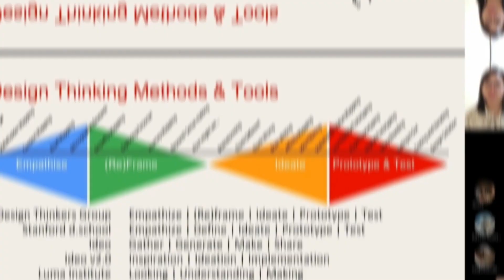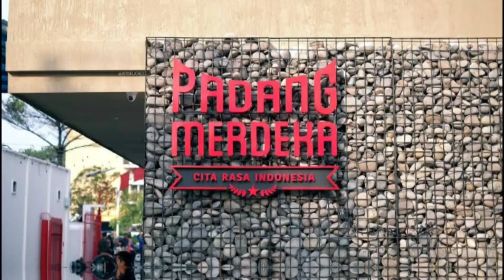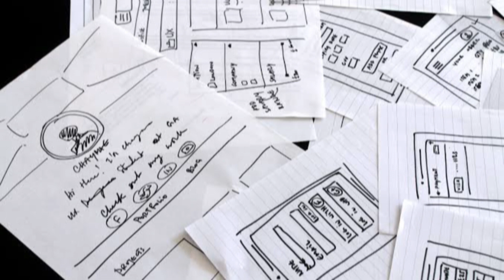Design Thinking Projects Process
Jennifer and Denada are talking about the process of their design thinking project.

Prodi Sastra Inggris Universitas Ma Chung